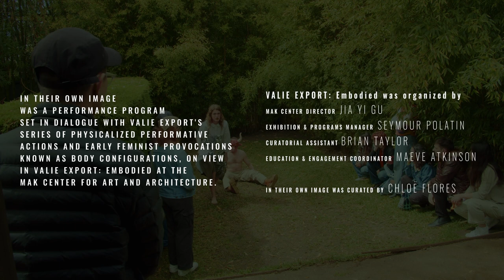Emily Lucid: Minotaur (Excerpt 1)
Performing artist Emily Lucid collaborated with artist Kyle Patrick Roberts to bring the guest garden to life with an audience in the round for Minotaur: an hour-long tragedy that portrayed a contemporary experience  of transness.  What transpired was a star crossed love story between feminine liberation and the desire for an architecture of empathy and deeper understanding for trans human rights.

In partnership with the MAK Center, homeLA presents In Their Own Image, a performance program in dialogue with a selection of photographic works from Austrian-born and self-proclaimed feminist artist VALIE EXPORT called Body Configurations, on view as part of “VALIE EXPORT: Embodied” at the MAK Center for Art and Architecture at the Schindler House.

In Their Own Image was a performance program curated by Chloë Flores featuring new work by performing artists Zackary Drucker, Sierra Fujita, Emily Lucid, Lara Salmon, Andrea Soto, and Dorian Wood. The program developed from an invitation to create work in response to VALIE EXPORT's series of physicalized performative actions and early feminist provocations known as Body Configurations.  The artists were asked to consider this body of work within the specific context of the Schindler House in Los Angeles, CA, where select works from this series will be exhibited.  Each artist engaged the proposition with work that responds to –– and subverts –– the spatial contexts of the Schindler House, just as EXPORT’s interventions in public space reframed the spatialized female body.